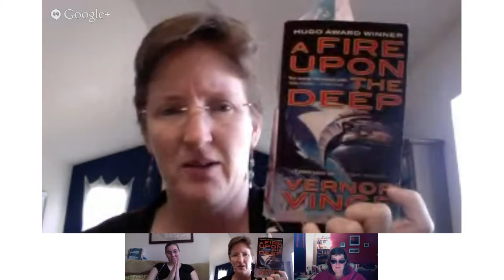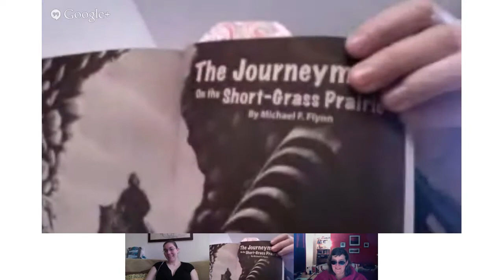Dialects and Voice in Worldbuilding